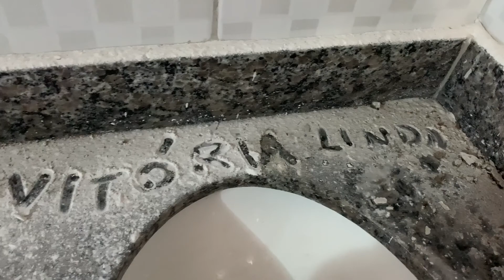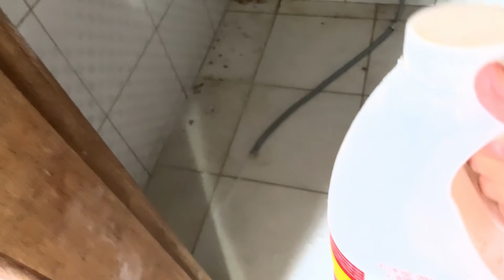ORGANIZAÇÃO DO MEU QUARTO/ E COZINHA.